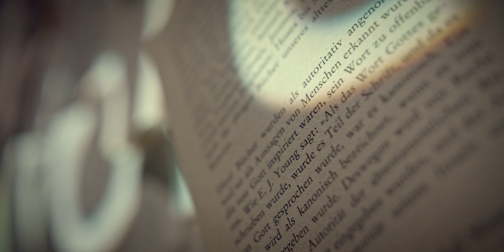Pastor arbeitet bis zum Kollaps und realisiert folgendes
Als er wegen Überarbeitung ins Krankenhaus musste, wurde klar, dass etwas falsch lief. Nur wie gibt man Dinge ab? Mit Martin Lungenschmid.

MB01LJFSDG6O5FK